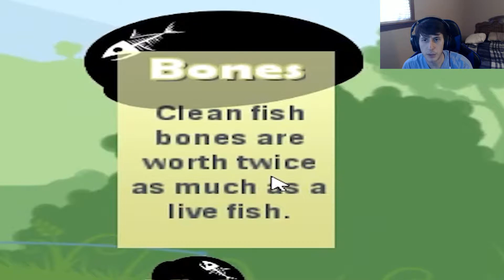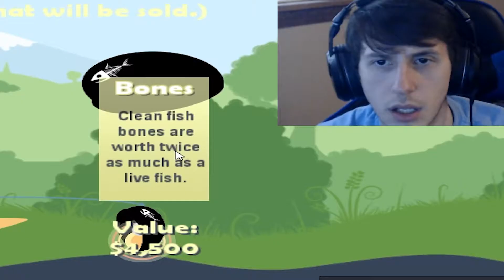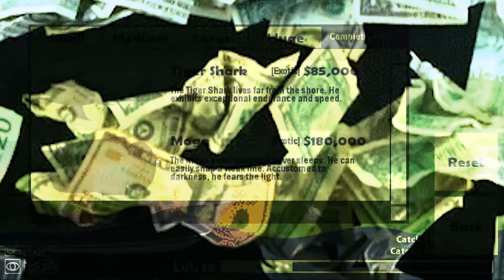This cat can catch a shark!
Cat goes fishing, arguably the most relaxing game you will ever play in your life, and if you don't think this game is relaxing... everyone has their own opinion, I guess.